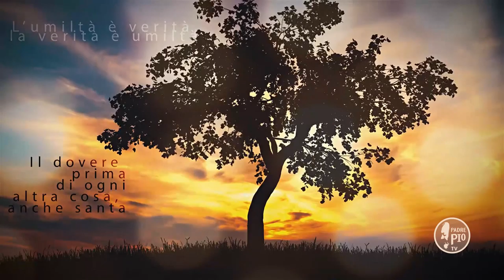Non temete Dio perché egli non vuole farvi male alcuno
Fra PierGiorgio Taneburgo - Buona Giornata con Padre Pio 12 Novembre 2019
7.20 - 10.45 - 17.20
La Frase di Padre Pio:
"Io vi supplico, mie care figliole, per l’amore di Dio, non temete Dio perché egli non vuole farvi male alcuno; amatelo assai perché vi vuole fare gran bene. Camminate semplicemente con sicurezza delle vostre risoluzioni, e rigettate le riflessioni di spirito che fate sopra i vostri mali come crudeli tentazioni "